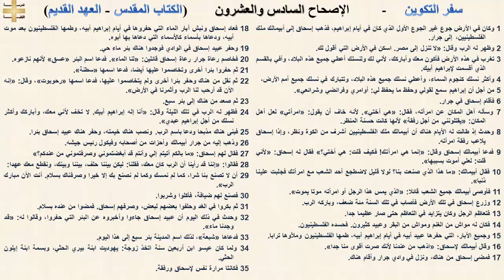سفر التكوين 26 - الإصحاح السادس والعشرون - نيافة الانبا رافائيل الاسقف العام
1 وكان في الأرض جوع غير الجوع الأول الذي كان في أيام إبراهيم، فذهب إسحاق إلى أبيمالك ملك الفلسطينيين، إلى جرار.
2 وظهر له الرب وقال: «لا تنزل إلى مصر. اسكن في الأرض التي أقول لك.
3 تغرب في هذه الأرض فأكون معك وأباركك، لأني لك ولنسلك أعطي جميع هذه البلاد، وأفي بالقسم الذي أقسمت لإبراهيم أبيك.
4 وأكثر نسلك كنجوم السماء، وأعطي نسلك جميع هذه البلاد، وتتبارك في نسلك جميع أمم الأرض،
5 من أجل أن إبراهيم سمع لقولي وحفظ ما يحفظ لي: أوامري وفرائضي وشرائعي».
6 فأقام إسحاق في جرار.
7 وسأله أهل المكان عن امرأته، فقال: «هي أختي». لأنه خاف أن يقول: «امرأتي» لعل أهل المكان: «يقتلونني من أجل رفقة» لأنها كانت حسنة المنظر.
8 وحدث إذ طالت له الأيام هناك أن أبيمالك ملك الفلسطينيين أشرف من الكوة ونظر، وإذا إسحاق يلاعب رفقة امرأته.
9 فدعا أبيمالك إسحاق وقال: «إنما هي امرأتك! فكيف قلت: هي أختي؟» فقال له إسحاق: «لأني قلت: لعلي أموت بسببها».
10 فقال أبيمالك: «ما هذا الذي صنعت بنا؟ لولا قليل لاضطجع أحد الشعب مع امرأتك فجلبت علينا ذنبا».
11 فأوصى أبيمالك جميع الشعب قائلا: «الذي يمس هذا الرجل أو امرأته موتا يموت».
12 وزرع إسحاق في تلك الأرض فأصاب في تلك السنة مئة ضعف، وباركه الرب.
13 فتعاظم الرجل وكان يتزايد في التعاظم حتى صار عظيما جدا.
14 فكان له مواش من الغنم ومواش من البقر وعبيد كثيرون. فحسده الفلسطينيون.
15 وجميع الآبار، التي حفرها عبيد أبيه في أيام إبراهيم أبيه، طمها الفلسطينيون وملأوها ترابا.
16 وقال أبيمالك لإسحاق: «اذهب من عندنا لأنك صرت أقوى منا جدا».
17 فمضى إسحاق من هناك، ونزل في وادي جرار وأقام هناك.
18 فعاد إسحاق ونبش آبار الماء التي حفروها في أيام إبراهيم أبيه، وطمها الفلسطينيون بعد موت أبيه، ودعاها بأسماء كالأسماء التي دعاها بها أبوه.
19 وحفر عبيد إسحاق في الوادي فوجدوا هناك بئر ماء حي.
20 فخاصم رعاة جرار رعاة إسحاق قائلين: «لنا الماء». فدعا اسم البئر «عسق» لأنهم نازعوه.
21 ثم حفروا بئرا أخرى وتخاصموا عليها أيضا، فدعا اسمها «سطنة».
22 ثم نقل من هناك وحفر بئرا أخرى ولم يتخاصموا عليها، فدعا اسمها «رحوبوت»، وقال: «إنه الآن قد أرحب لنا الرب وأثمرنا في الأرض».
23 ثم صعد من هناك إلى بئر سبع.
24 فظهر له الرب في تلك الليلة وقال: «أنا إله إبراهيم أبيك. لا تخف لأني معك، وأباركك وأكثر نسلك من أجل إبراهيم عبدي».
25 فبنى هناك مذبحا ودعا باسم الرب. ونصب هناك خيمته، وحفر هناك عبيد إسحاق بئرا.
26 وذهب إليه من جرار أبيمالك وأحزات من أصحابه وفيكول رئيس جيشه.
27 فقال لهم إسحاق: «ما بالكم أتيتم إلي وأنتم قد أبغضتموني وصرفتموني من عندكم؟»
28 فقالوا: «إننا قد رأينا أن الرب كان معك، فقلنا: ليكن بيننا حلف، بيننا وبينك، ونقطع معك عهدا:
29 أن لا تصنع بنا شرا، كما لم نمسك وكما لم نصنع بك إلا خيرا وصرفناك بسلام. أنت الآن مبارك الرب».
30 فصنع لهم ضيافة، فأكلوا وشربوا.
31 ثم بكروا في الغد وحلفوا بعضهم لبعض، وصرفهم إسحاق. فمضوا من عنده بسلام.
32 وحدث في ذلك اليوم أن عبيد إسحاق جاءوا وأخبروه عن البئر التي حفروا، وقالوا له: «قد وجدنا ماء».
33 فدعاها «شبعة»، لذلك اسم المدينة بئر سبع إلى هذا اليوم.
34 ولما كان عيسو ابن أربعين سنة اتخذ زوجة: يهوديت ابنة بيري الحثي، وبسمة ابنة إيلون الحثي.
35 فكانتا مرارة نفس لإسحاق ورفقة.